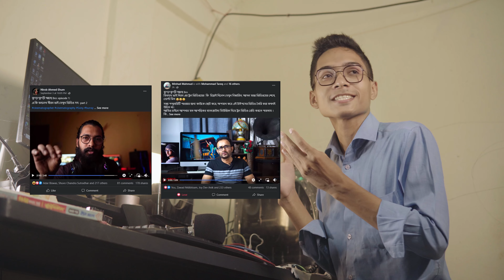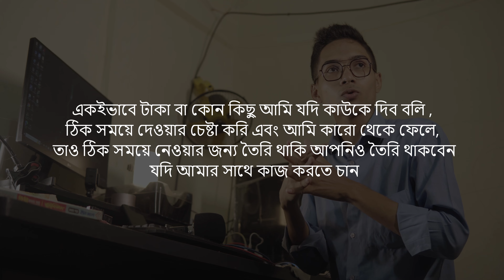Time = TAKA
ওয়েডিং ফটোগ্রাফি তোমার শখের বসে হতে পারে না এবং ওয়েটিং ফটোগ্রাফি তে ফ্রি কোন কিছু হতে পারে না

মানুষের বিয়ে বাড়িতে যায় ছবি তোলা এর অর্থ হলো অর্থ অর্থাৎ টাকা

এটা কোনদিনও ফ্রি হতে পারেনা বা শখের বসে হতে পারে না যারা শখের বসে ফটোগ্রাফিক করতে যাচ্ছেন তাদেরকে বলব আপনারা রাস্তায় গিয়ে কুত্তা বিলায়ের ছবি তুলেন পাহাড়ে গিয়ে বাঘ ভাল্লুকের ছবি তোলেন

আরেকজনের বিয়েতে ভাত খাওয়ার জন্য ছবি তুলতে যাবেন না দয়া করে

অবশ্যই আপনি একজন মানুষের বিয়ের ফটোগ্রাফার বা ওয়েরিং ফটোগ্রাফার হিসেবে ভালো ছবি তোলার জন্য চেষ্টা করবেন বা ভাল ছবি তুলবেন কারণ আপনি ভালো ছবি তুললে ভবিষ্যতে ভালো ভালো ক্লায়েন্ট বা ভালো ভালো অনুষ্ঠান আপনার কাছে আসবে আপনি আরো বেশি টাকা ইনকাম করতে পারবেন এটাই সবার উদ্দেশ্য

এখানে গাঁ*জাখো*রের মত শখের বশের কোন মূল্য নেই